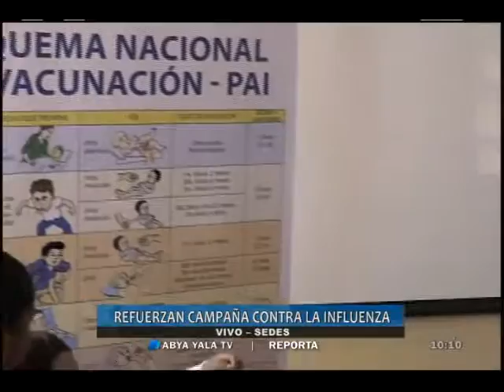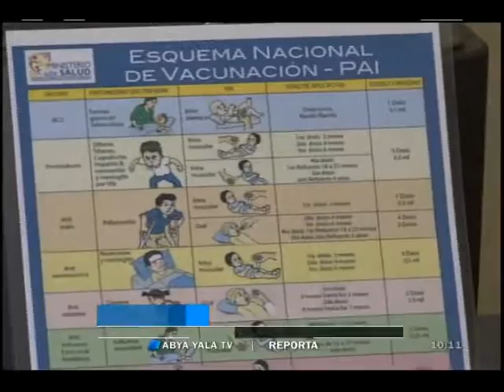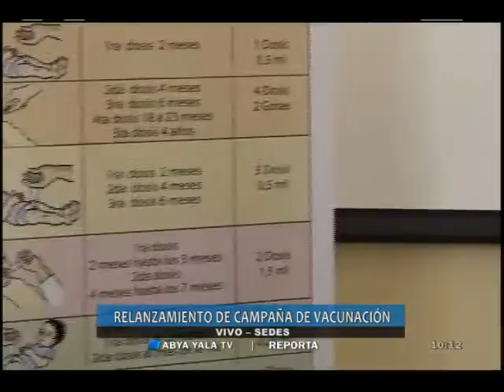Ah1n1: Vacunación puerta a puerta del 20 al 25 de junio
(Abya Yala Digital).- El Servicio Departamental de Salud de La Paz (SEDES) reforzará la campaña de vacunación contra la influenza Ah1n1, a partir de este viernes. Anunció la visita de brigadas especiales por los distintos barrios de la ciudad del 20 al 25 de junio.
Freddy Valle, Director Técnico del Sedes, informó que hasta el momento se reportaron 263 casos de la influenza Ah1n1 en el departamento de La Paz. A causa de este virus, se tuvo que lamentar cinco decesos en pacientes adultos mayores y personas que tenían otra enfermedad de base.
Se recordó que existen puntos de vacunación fijos en distintos centros médicos de La Paz y El Alto, además de un importante despliegue de 60 brigadas móviles, que efectuarán la vacunación puerta a puerta. Los grupos en riesgo son las personas adultas mayores, niños menores de cinco años y personas con enfermedades crónicas.
Se recomendó que las personas que no pertenecen a los grupos mencionados colaboren de manera efectiva evitando el contagio mediante el uso de alcohol en gel, lavado de manos y uso de barbijo. (video)